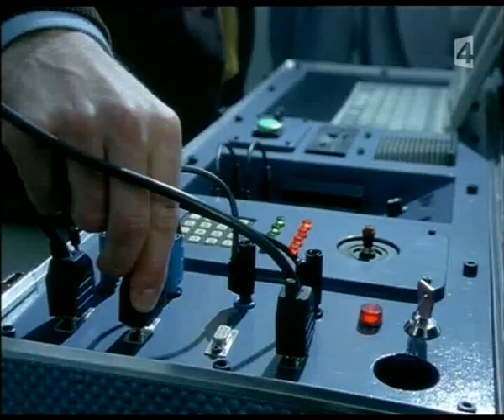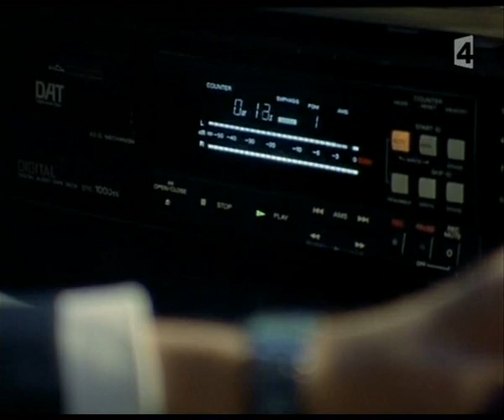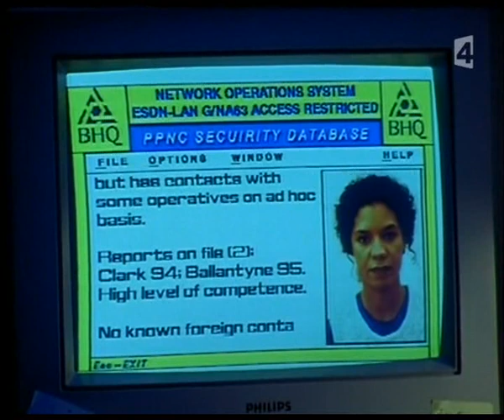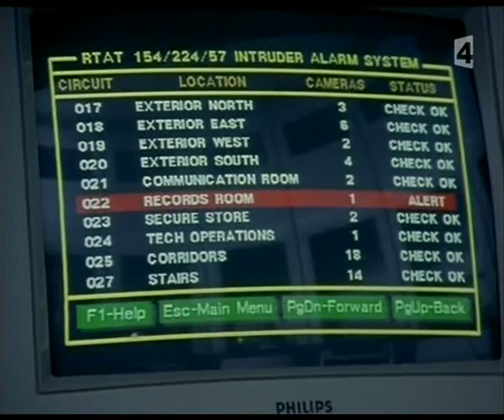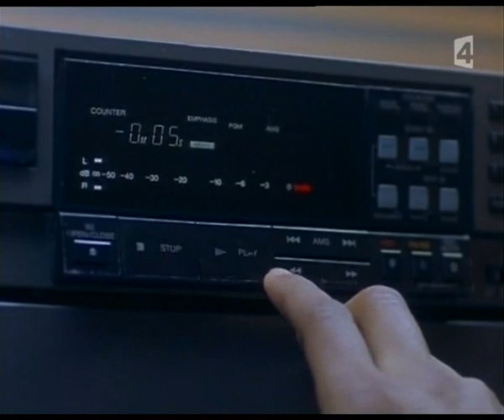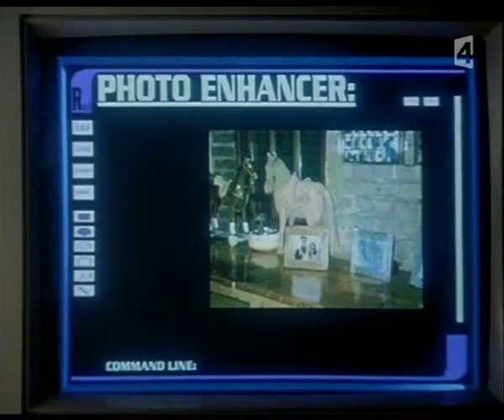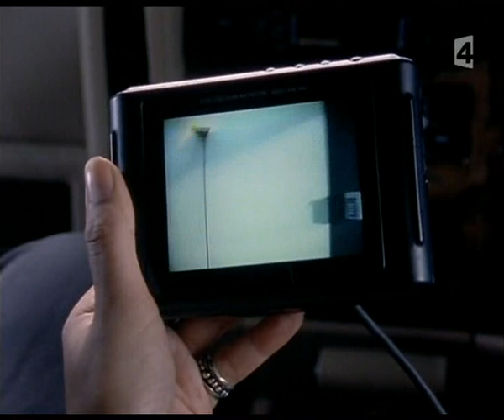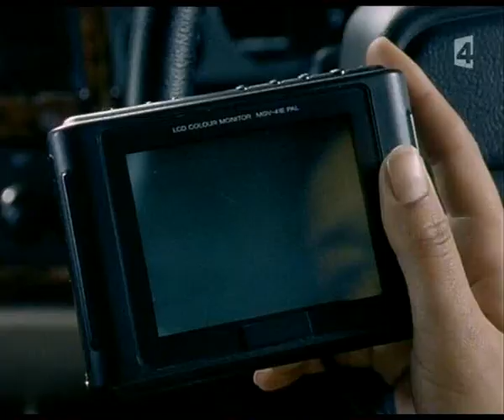Bugs (1995) S01E01